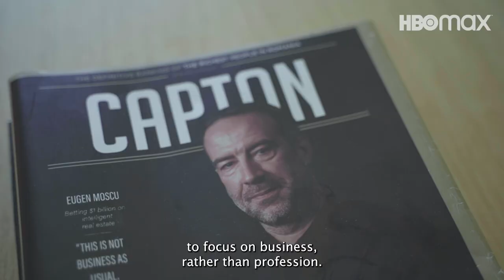RUXX (2022) Character profile: Moscu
Eugen Moscu (Șerban Pavlu)